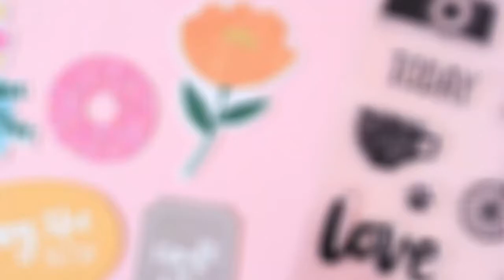Flipbook para Snail Mail - Inspiration video - Coleccion "picnic in the park" de Amy Tangerine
¡Buenos días gente bonita! ¡Hoy les dejo un pequeño video de inspiración de un mini flipbook que realice para unas amigas! Solo les quería mostrar cómo he ido realizando las estructuras para guardar regalitos. Espero que les guste.
Materiales usados:
- Colección de papeles “Picnic in The Park” de Amy Tangerine
- Corner Chomper retro rosa
- Guillotina We Are Memory
- Pegamento Tombow Mono Glue
- Pegamento Tacky Glue
- Washi Tape de Simply Gilded box
- Troqueladora Infantil de Casa Ideas

* Información Importante:
- Tanto el video y la edición están realizadas por mi.

Les dejo un besazo enorme, gracias por verme :)